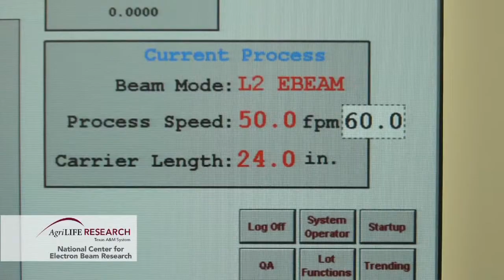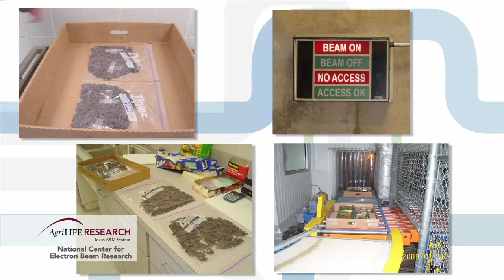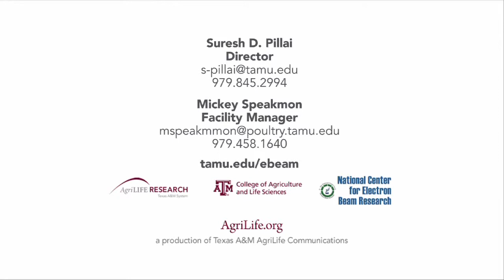National Center for Electron Beam Research - Texas AgriLife Research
An overview of Texas AgriLife Research's Electron Beam Research Facility at Texas A&M University. It is a dual modality facility. There are 2 vertically mounted opposing 10 MeV (Million Electron Volt), 18 Kilowatt Electron Beam Linear Accelerators (LINAC) and a single horizontally mounted 5 MeV, 15 Kilowatt X-Ray Linear Accelerator. Energies from these radiation sources are too low to induce radioactivity in any material, including food.